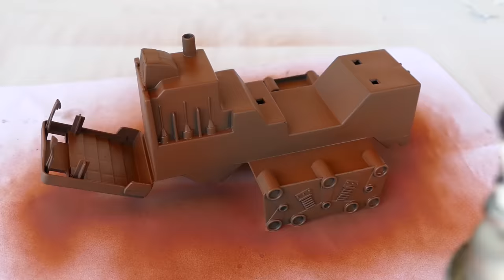Restoration Tonka abandoned rusty dozer excavator model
In the video, I tried to restore the discarded toy model Tonka excavator-dozer, which was very rusty and damaged. It´s complicated but interesting restoration on my channel Restore Machines. Enjoy it!